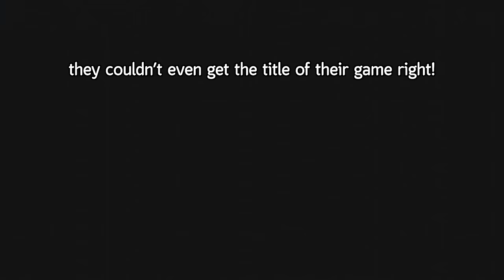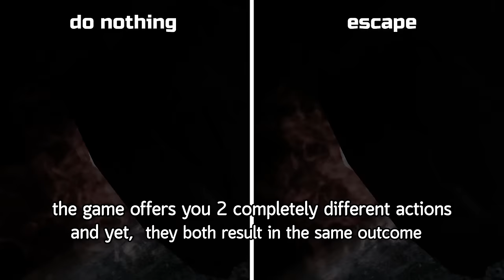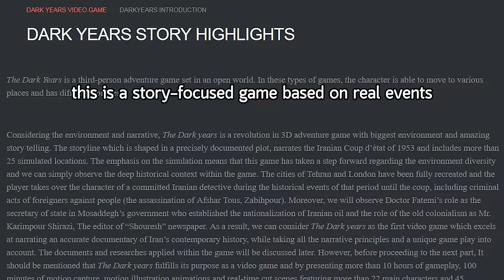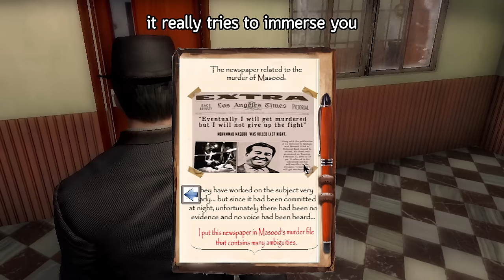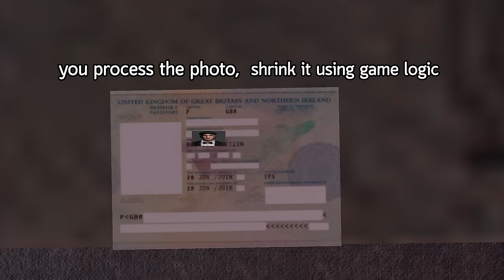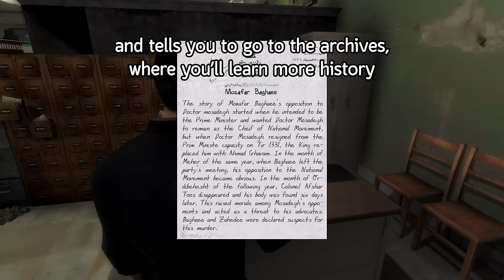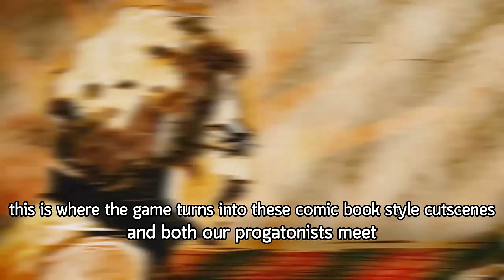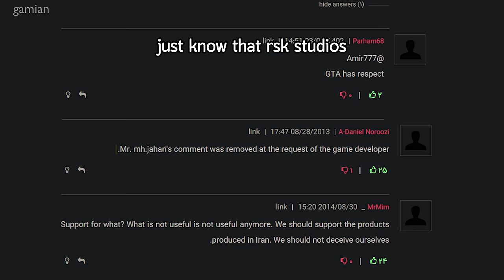The Worst Game Made By A Government...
The biggest Iranian game studio, funded by the government, tries to make a GTA/Mafia ripoff, called dark years. Lots of time and money spent, how bad can it be?

0:00 Intro
0:52 Level 1 (Journalist)
2:36 Level 2 (Detective)
4:57 Level 3 (Journalist)
6:01 Level 4 (Detective)
9:04 Level 5 (Journalist)
9:45 Level 6 (Detective)
11:29 Level 7 (Journalist)
12:00 Level 8 & Ending
13:15 What went wrong?
Correction:
14:41 Source is Zoomg